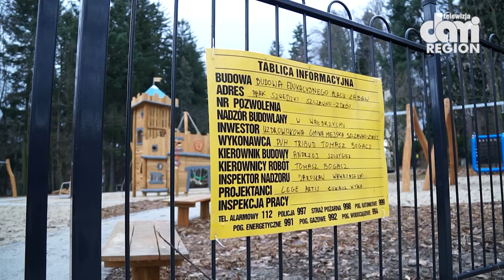Nowa szkoła i amfiteatr w Szczawnie Zdroju.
Nowa szkoła podstawowa i amfiteatr to dwie z wielu inwestycji jakie w tym roku zostaną oddane do użytku mieszkańcom Szczawna Zdroju.